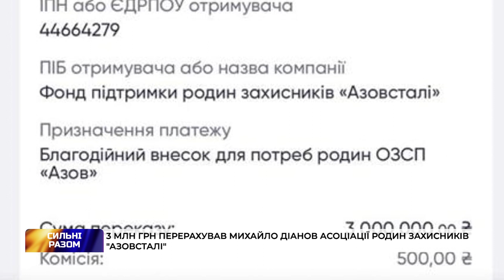3 млн грн перерахував Михайло Діанов асоціації родин захисників "Азовсталі"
Тернополянин Михайло Діанов перерахував 3 млн грн, які для нього задонатили українці, організації, яка піклується про азовців і їхніх близьких. Більше - дивіться у відео